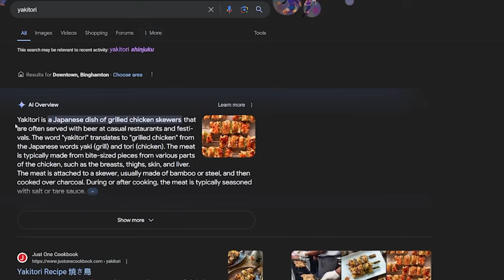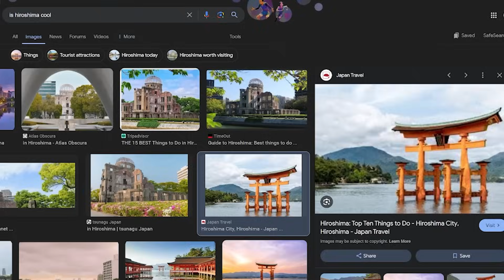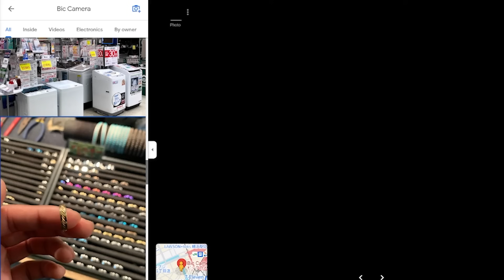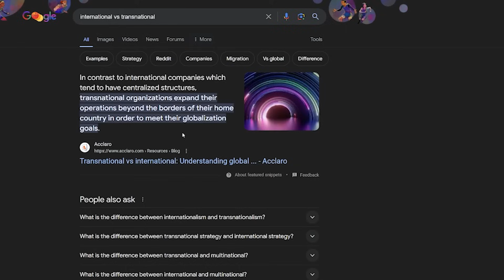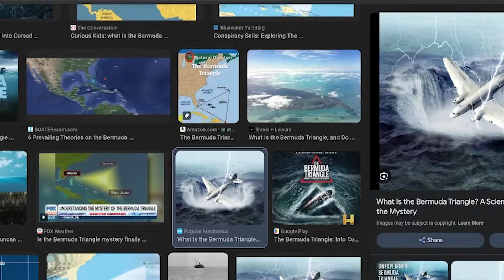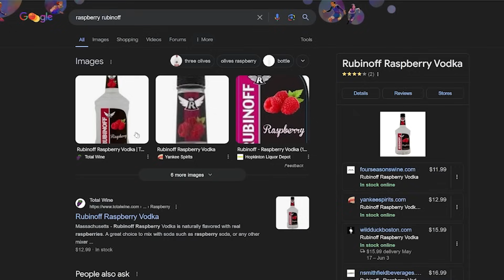Schlatt Defends The "Weeb" Allegations | Chuckle Sandwich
Download the DoorDash app now to get almost anything delivered

On this episode of Chuckle Sandwich, Schlatt is in Japan! We learn a little bit about his trip so far, as well as playing a game called "First and Worst" - Enjoy!

CHAPTERS:
0:00- Intro
1:49- Schlatt is in Japan
4:54- Chuckle fans around the world
7:36- Australia to Japan
11:01- Is Schlatt a weeb?
12:39- Sumo wrestling
14:34- Tucker’s googling
16:00- Schlatt’s favorite spots
18:47- Schlagg
24:06- Convenience stores in Japan
26:12- Moving to Japan
28:05- The Pizza Guy
30:36- Sponsors
33:31- First and worst time traveling
48:20- First and worst roommates
55:40- First and worst time drinking

Chuckle Sandwich is a podcast hosted by Ted Nivison and Jared Schlatt where they bring on guests across the internet to talk about whatever is on their mind. They haven't figured out what this podcast is about yet.